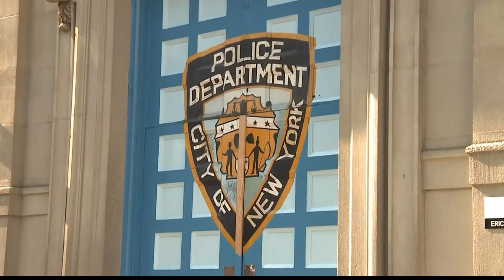Harvey Weinstein arrested, charged with rape and criminal sex acts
Arrested and out on bail in just minutes. Wearing a strained smile and handcuffs, Harvey Weinstein was ushered into New York City courthouse and charged with rape and several sexual misconduct charges.

Join the team each weekday morning at 8:15 a.m. on the ABC10 Facebook page for Morning Blend Extra Shot.